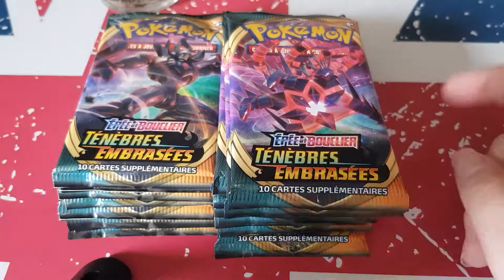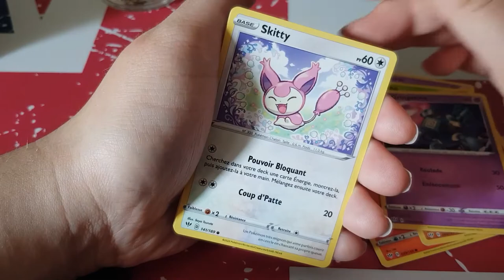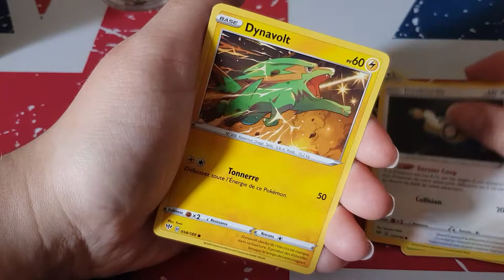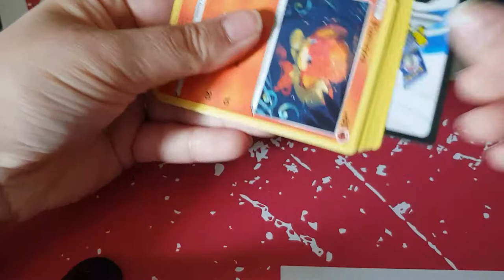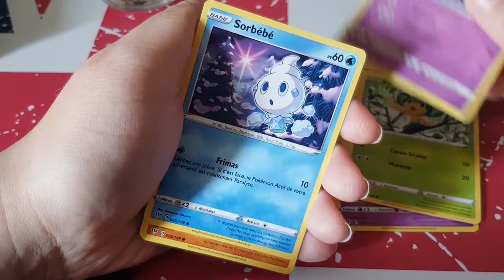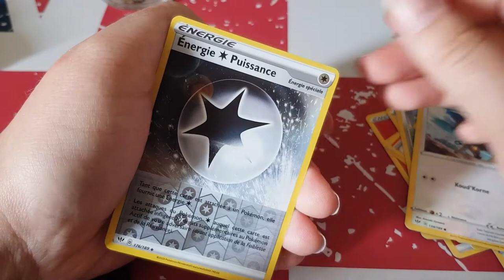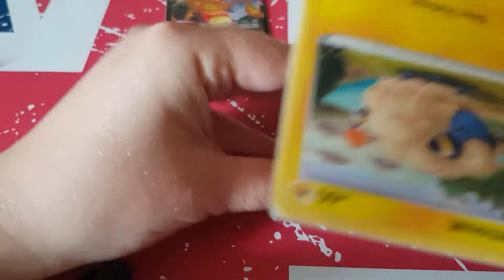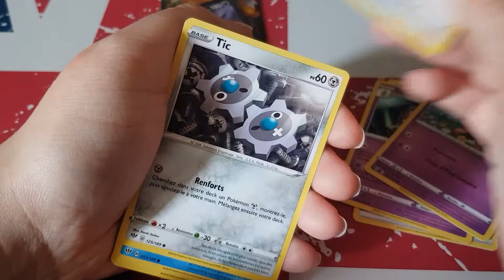Ouverture booster ténèbres embrasées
Hola il est l'heure tant attendue .   Ouverture booster ténèbres embrasées .

ma wishliste: